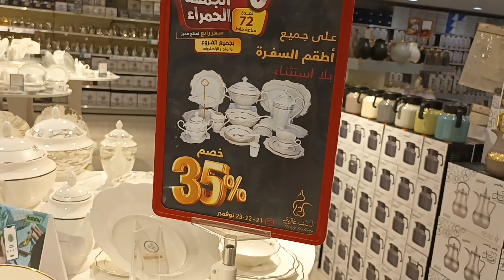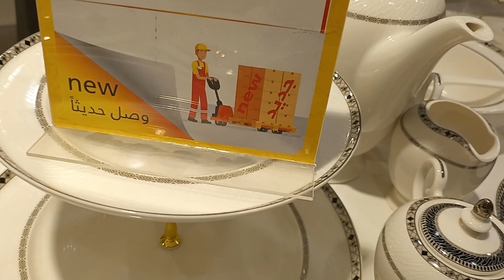تخفيضات السيف غاليري الجمعة الحمراء عروض علي اطقم العشاء كل الأنواع بلا استثناء خصم 35 %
القلاية الهوائية ببلاش
السعودية تخفيضات السيف غاليري على قدور الضغط و#القلايات الهوائية
السيف جاليري تخفيضات نصف السعر خصم 60%
ستي_ماكس
قصر​ _الاواني
​عروض_هايبر​ بندة
ورق العنب
الدانوب
اسواق التميمي